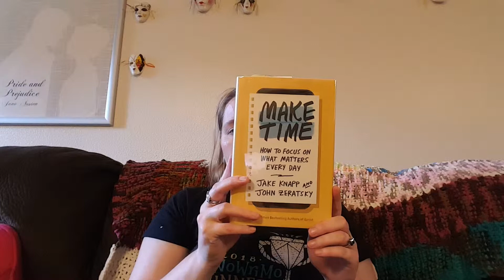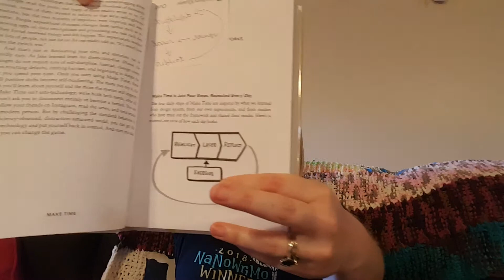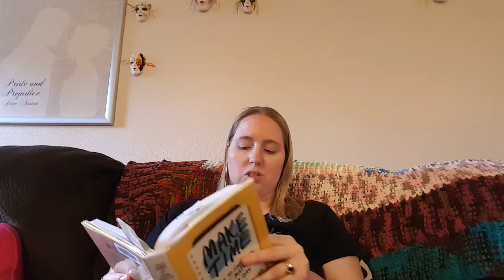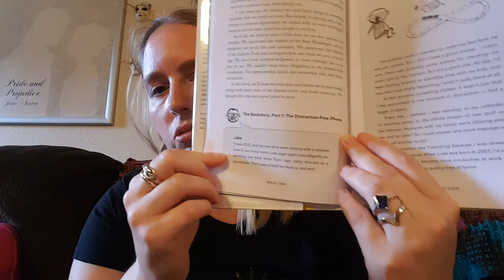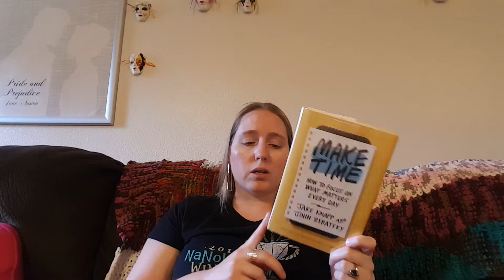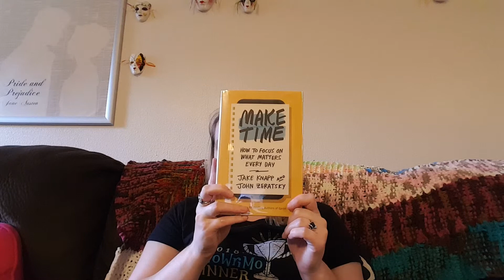Book Review: Make Time by Jake Knapp & John Zeratsky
I really enjoyed this book. It's helped me more in my personal life, with all my side hustles, than at my academic job.

Pinterest name: cori0835
Ravelry: craftsbycori